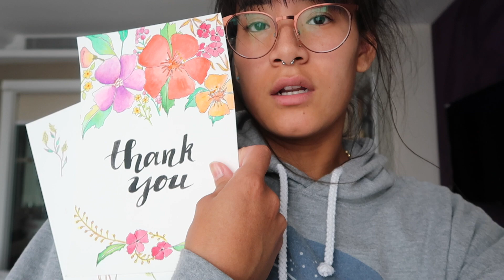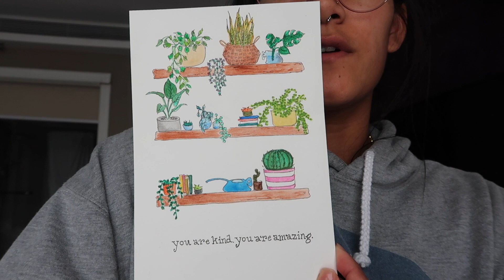QUARANTINING IN Bangkok THAILAND pt.2 | we're almost out of here! 😷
Hey guys!

Thanks so much for all your support! We appreciate you! keep doing you and becoming the best you you could possibly be! You are amazing and we cherish you dearly.